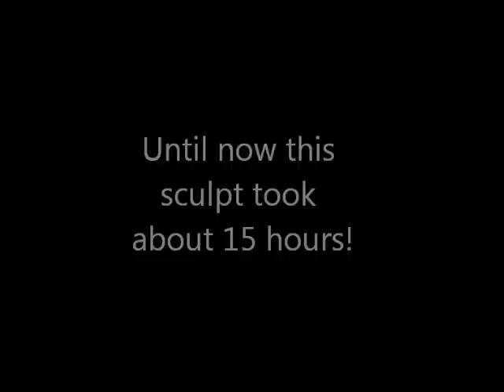Lordi Ox Mask Sculpt (Full Costume in Progress)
I know you can't really imagine what it is going to look like, but I hope you still enjoy it :)